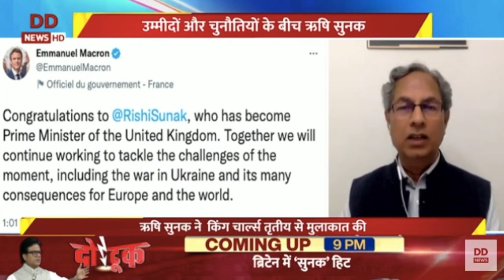ऋषि सुनक: चुनौतियाँ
25 Oct 2022: Prof Swaran Singh's view on "ऋषि सुनक: चुनौतियाँ" at DD News.